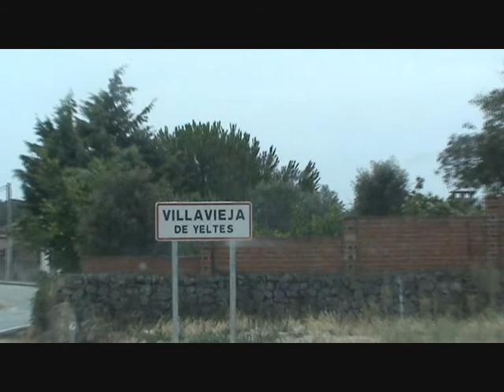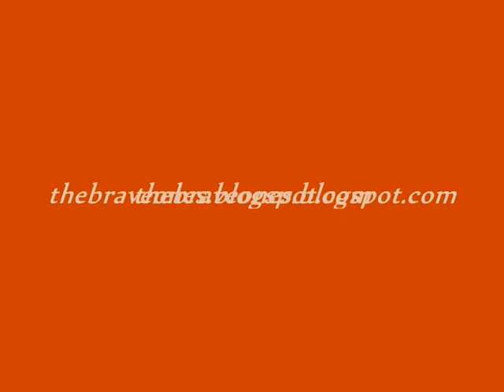The Brave Ones: 12ª Aventura (Vídeo 8 de 33)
Marcha B. O. Train: Passagem na estação desactivada de Villavieja de Yeltes, com uma breve apresentação à mesma. Estamos no km 21.5. Aqui, já podem ter a noção do tempo que poderia levar para passar com o nosso comboio. É de salientar que não passam aqui comboios em serviço comercial desde 1985!